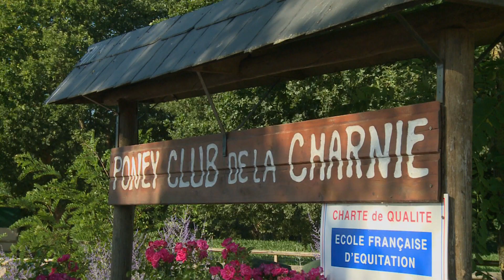Poney Club de la Charnie film de Thierry Damilano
Pour les petits et les plus grands le Poney Club de la Charnie, près de Loué dans la Sarthe, vous offre initiation, découverte et préparation à la compétition avec une vingtaine de Poneys et chevaux.

Olivier Riollet
Poney Club Ecurie de la Charnie
La Manchonnière
72540 Epineu-le-Chevreuil
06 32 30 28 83

Demonstration avec les cavaliers de L'INSOLITE CABARET EQUESTRE dîner-spectacle
Route de St Quentin 72200 Cré sur Loir
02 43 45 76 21